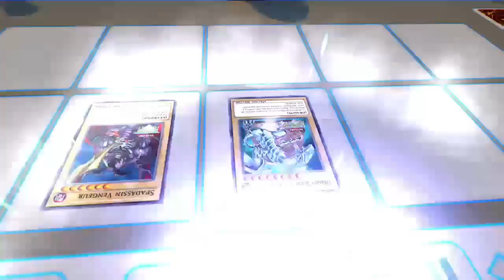009 - Comment je me suis fait laminé!!!